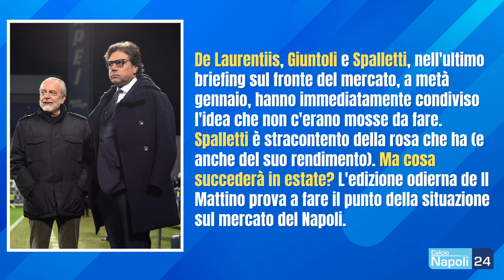La Premier insidia il Napoli: richiesti tre azzurri | CHI SONO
De Laurentiis, Giuntoli e Spalletti, nell'ultimo briefing sul fronte del mercato, a metà gennaio, hanno immediatamente condiviso l'idea che non c'erano mosse da fare. Spalletti è stracontento della rosa che ha (e anche del suo rendimento). Ma cosa succederà in estate? L'edizione odierna de Il Mattino prova a fare il punto della situazione sul mercato del Napoli.

DIGITALE TERRESTRE: canale 296
SKY - DIGITAL KEY: canale 5296
SMART TV: applicazione CalcioNapoli24Tv